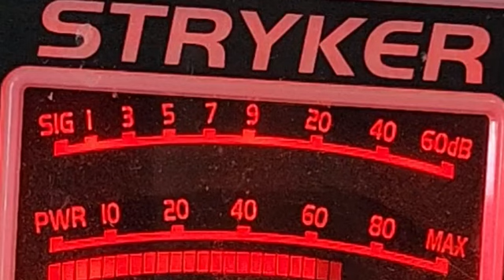614,maple man,212,Crack head Richie l,23,63,711,383,mmm,snake dr